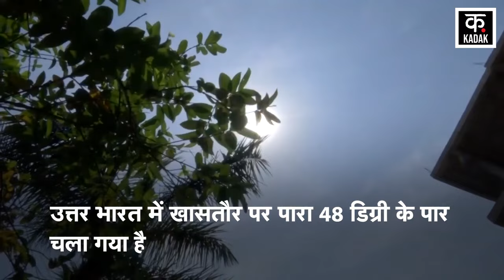Weather News : बस कुछ दिन और फिर इन राज्यों में Monsoon देगा दस्तक ! | Rain News | Top News | UP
भीषण और चिलमिलाती गर्मी के बीच भारतीय मौसम विभाग (IMD- India Meteorological Department ) ने एक राहत भरी खबर दी है। मौसम विभाग ने मंगलवार को बताया कि अगले 5 दिनों में मानसून के केरल तट पर पहुंचने की उम्मीद है।